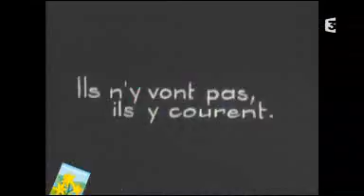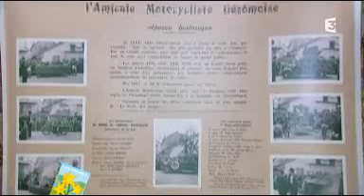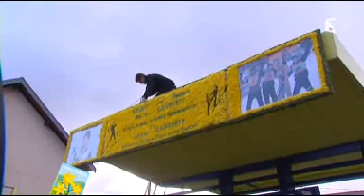Gérardmer : La fêtes des Jonquilles 2013 !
Revivez la fêtes des jonquilles de Gérardmer (Vosges,88, France) du 14 avril 2013. (Diffusé par France 3 Lorraine le 20 avril 2013.)
Clin d'oeil à mes amies Nathalie, Aurélie, Charline.
(Charline, 2ème Dauphine Miss Jonquilles 2013 !)
Grosses Bises.
Bravo à toute l'équipe des 90 ans de l'entreprise Linvosges ainsi qu'à tous les participants pour ce magnifique défilé !